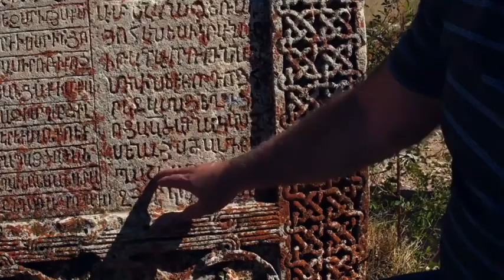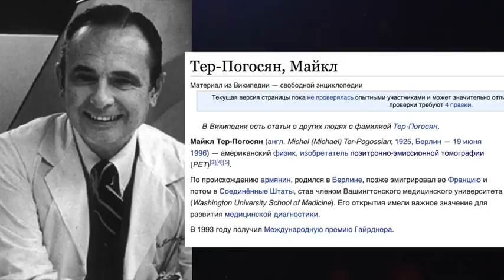Здравствуй, позволь мне представиться! Я армянин. Мне 3000 лет.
Российский режиссер и продюсер Сарик Андреасян в День памяти жертв Геноцида армян в Османской империи подготовил и опубликовал ролик, рассказывающий об Армении.